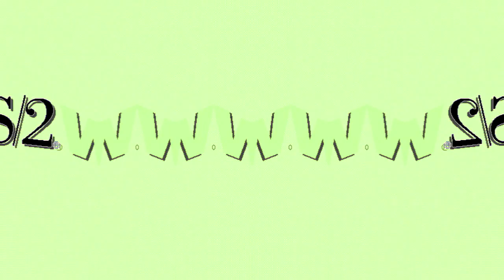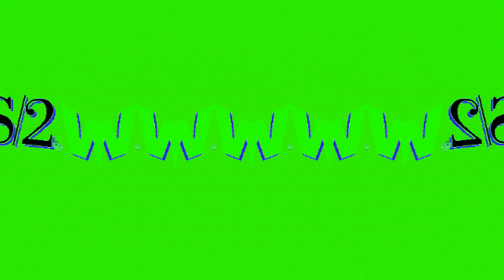CoNfUsIoNview 2 OS/2 Warp 4 Effects (Sponsored By Preview 1982 Effects) in W Major 156